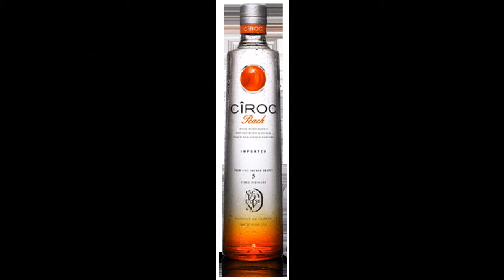2KOOL "FULL THROTTLE" PROD.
2KOOL "FULL THROTTLE" OFF OF THE "ODDS OF GREED" MIXTAPE. PRODUCED BY HEAVY HITTER PK BEATZ AKA @PRODUCEDBYPK. ADD ME ON FACEBOOK.COM/RASHAD TWOKOOL SIMMONS.